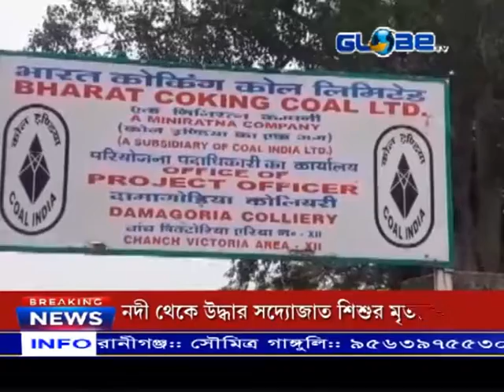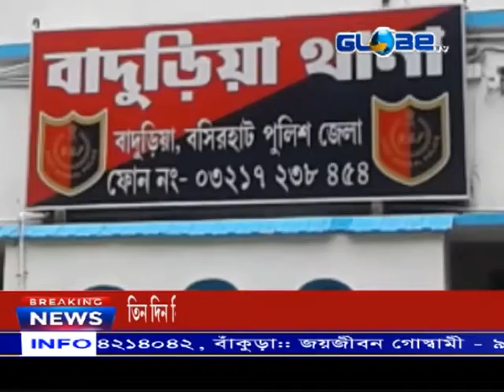GLOBE NEWS 12.06.2021